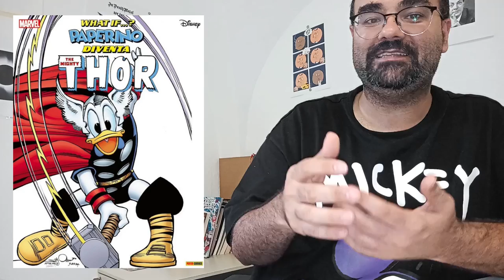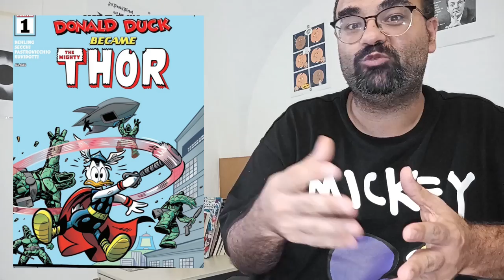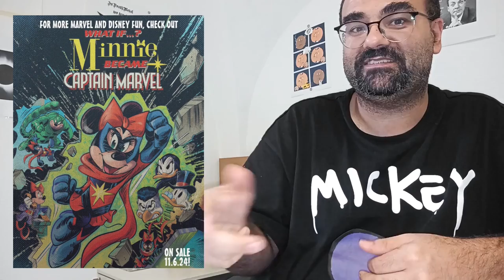Topolino #3590: Quando Paperino afferrò il martello di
Il secondo dei WhatIf dei personaggi disneyani che vestono i panni dei supereroi Marvel vede ancora una volta Paperino protagonista, questa volta nei panni di Thor. A realizzare la storia RiccardoSecchi e LorenzoPastrovicchio.